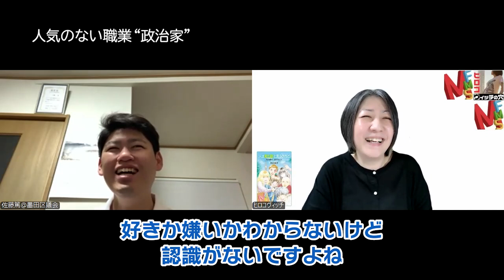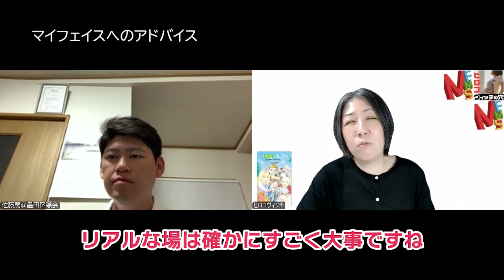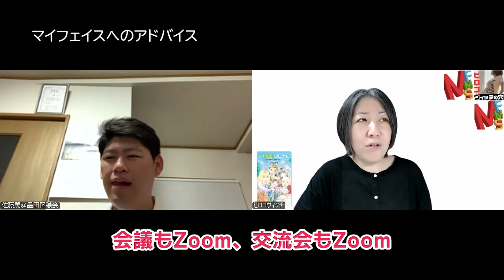S2 E34 ゲスト：佐藤あつしさん（墨田区議会議員）2024/05/22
ヒロコヴィッチのふるさと墨田区で、全国最年少で当選し、以来14年、区議会議員として活躍されている佐藤あつしさん。なんで議員に？ 議員って（やっぱり）人気ないの？ なんて質問にもにこやかに答えてくれました。そして、社会問題解決のために政治が出来ることは…。

勝手にアドバイスをもらってみた！ー墨田区議会議員・佐藤あつしさんの場合ー
00:24　自己紹介
00:58　なぜ、政治家？
02:38　なぜ、地元の政治家？
03:31　東京で貴重な"ローカルニュース"
04:19　人気のない職業 "政治家"
05:38　「見た目問題」どう捉えてる？
06:12　解決するんですかね？
07:24　解決のために "政治"は必要？
08:12　マイフェイスへのアドバイス
10:32　アフターコロナと政治
12:03　メッセージ

『ヒロコヴィッチの穴』は、ゲストと（ときには“天の声さん”と）一緒に「見た目問題」やその他あれこれ、最近気になった出来事や事件、社会的な問題や課題などを語り、自分らしい生き方を楽しめる社会へつなげていこう、という番組です。